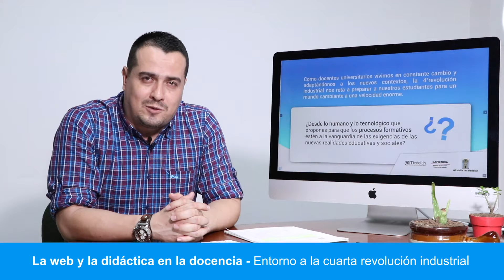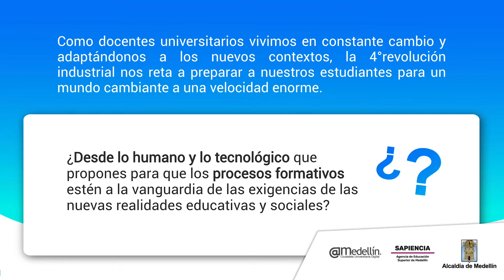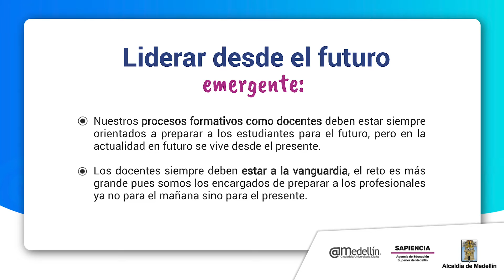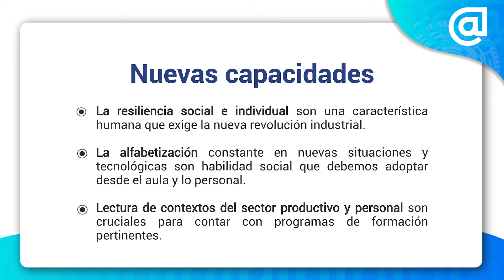Seminario Web MOOC- Herramientas informáticas web para la Didáctica universitaria- Parte 8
Arroba Medellín es el modelo educativo digital del Municipio que integra la oferta en educación superior de la ciudad, la educación para el trabajo y el desarrollo humano, así como el aprendizaje para la vida a través de las TIC, garantizando cobertura y acceso a la ciudadanía a programas de formación con calidad y pertinencia.